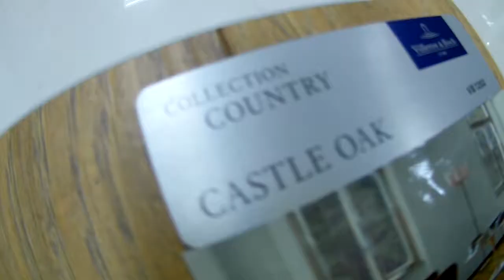Villeroy & Boch Ламинат Flooring Line Country Castle Oak VB 1202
ХАРАКТЕРИСТИКИ ТОВАРА
1 уп = 5 шт = 1,2925 м2
Класс 33
Дизайн: однополосный
Без восковой обработки
С фаской
Замок: clic 5G
Страна производства: Германия

ОПИСАНИЕ ТОВАРА
Ламинат Villeroy&Boch колекции Country – это прочное напольное покрытие. Уникальная текстура досок способна подчеркнуть особенности интерьера жилых и коммерческих помещений.
Особенность изделий заключается в аутентичности поверхности, которая напоминает текстуру натурального дерева. Напольное покрытие производиться из натурального сырья, что гарантирует его прочность и надежность на долгие годы. В основе панелей находиться HDF-плиты. Они обладают влагостойкостью и плотностью, благодаря чему напольное покрытие способно выдерживать большие статические и динамические нагрузки.
Панели ламината Villeroy&Boch колекции Country имеют четырехстороннюю V-образную фаску, благодаря которой поверхность полов идеально ровная и гладкая. Помимо того фаска придает напольному покрытию необычайной схожести с натуральным деревянным полом. Превосходная текстура, природные оттенки позволяют идеально подходят для интерьеров в классическом и современном стилях.
Ламинат Villeroy&Boch колекции Country отличается легкостью и простотой монтажа. Он имеет замковую систему фиксации Clic, позволяющую облегчить процесс укладки каждой панели. Помимо того, это существенно продлевает эксплуатационный срок напольного покрытия. При необходимости можно несколько раз провести демонтаж панелей. При этом панели не деформируются и надолго сохраняют плотность структуры, первозданную красоту и насыщенность оттенков.